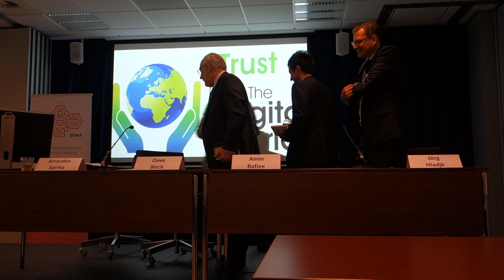Amin Rafiee | Panel Discussion | eID Trust in The Digital World | Den Haag, Netherlands 2016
On 15th and 26th June, more than 140 senior identity, security, trust and privacy professionals from across Europe convened at the New Babylon Conference Centre in Den Haag for Trust in the Digital
World ‘The Business Impact of Disruptive Technologies’.

Ambassador of BITNATION, Amin Rafiee continued the discussion by observing: “The way people view Bitcoin and Blockchain today, is the same way the Internet was viewed in 1994.” Mr Rafiee
explained how BITNATION is a cause promoting decentralised trust, and went on to consider the benefits of a decentralised approach to data storage. He argued that a single point of trust creates a single point of failure. He introduced the concept of using available cloud-storage, enabling people to make money from their spare capacity, whilst enabling organisations to decentralise its storage.